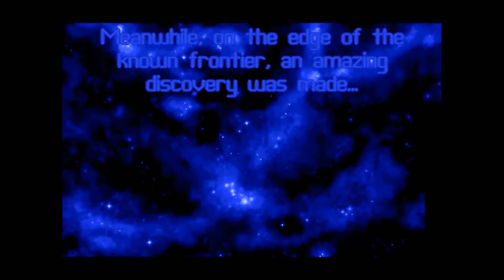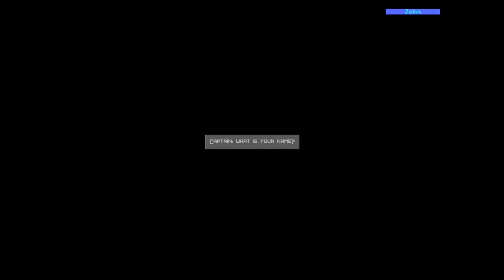Star Control II: The Ur-Quan Masters (HD) - 01 - Earth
A remake of the game Star Control II (released to the open source community in 2002), the Ur-Quan Masters is available for modern operating systems including Windows, Linux, Mac OS X, and BSD.  Personally, this is a nostalgic game from my single-digit years in the 90's, and I can say without a doubt this is my favorite game.

In this playthrough, I will be using the Ur-Quan Masters HD Beta 1 release, which is a forked development effort from the original UQM project.  Links below (all are free to download, by the way):

The Ur-Quan Masters on SourceForge

Remixed music by the Precursors

You can also buy Star Control I & II on GOG.com